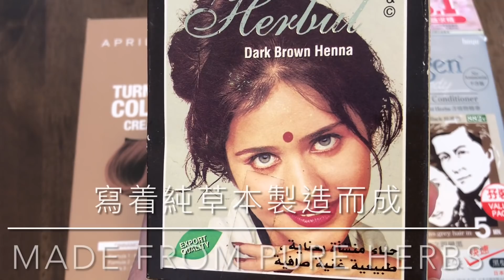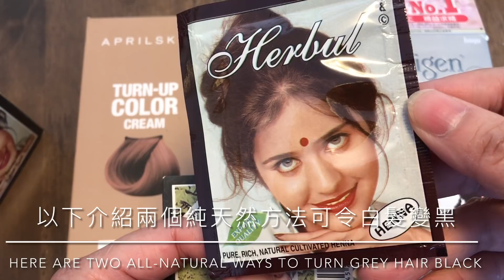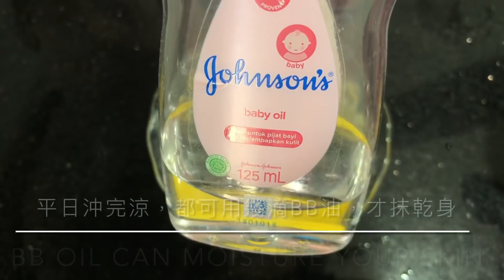《白髮變黑》💯 純天然 🥰 100%成功👍🏻 絕無取巧 "White Hair Turns Black" 💯 Pure natural 100% success👍🏻 No tricks